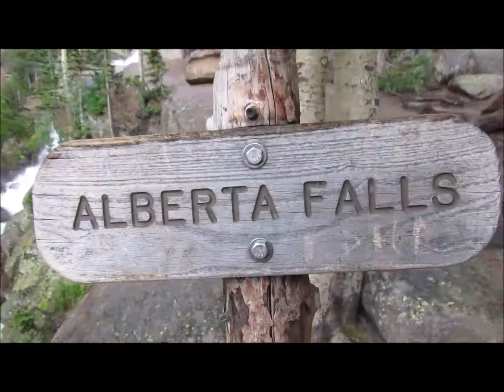Colorado Ventures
August 2nd- 6th